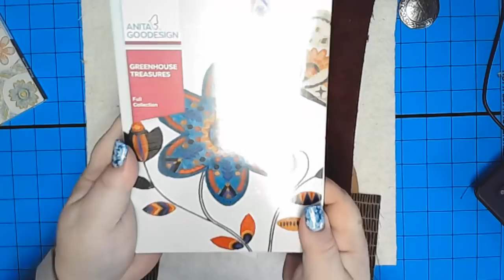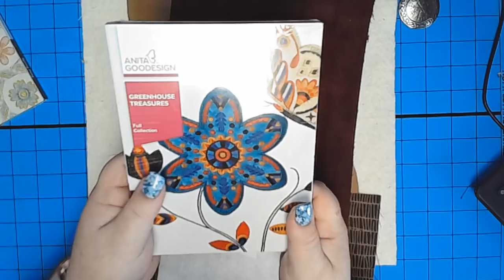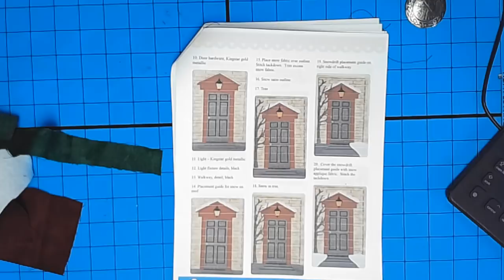OML Embroidery LIVE!: in the Hoop ITH dimedoor Free sewalong!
OML Embroidery LIVE!   January 11, 2020 at 10AM EST.  If you miss the LIVE video, you can watch the replay!

Head on over to Designs in Machine Embroidery and get your free Door

This design is for a larger hoop, 8x12.  If you don't have a hoop that large, it will still be fun to watch and participate!

We are going to have so much fun stitching these out and showing off to Eileen Roche and DIME with hashtags!

I copied the materials list from the PDF that DIME provides:

Materials House, backing and hanging sleeve fabric:  Fat Quarter Door:  4” x 7” Frame: 6” x 10” Snow: 7” x 4” Walkway: 7” x 2” Batting: 7” x 11” – use low loft cotton or cotton/poly blend Fusible web Piece & Stitch tear away wash away stabilizer

Can you help me get to my goal of 100K subscribers??? I can't do it without you!  Share with your embroidery friends and let's make it happen!

Please share the link so that everyone can join in the fun!  If you are looking for the machine embroidery design, it is in the files section of the OML Embroidery University facebook group. The embroidery files in OML Embroidery University Group are FREE for this cute embroidery design.

We will also be announcing the winners of the Anita Goodesign Full Collection give away, and of course, give away some more goodies!!

Sue Brown

If you miss this OML Embroidery LIVE, then you can watch it again and again as it will be available on youtube!

DESIGNS IN MACHINE EMBROIDERY PRODUCTS:  Please use the code or link for ANY PURCHASES:   SUSAB58

Lots of cool videos and classes coming up soon and everything is FREE.  Don't worry, everything is free - and embroidery fun, too!

MACHINE EMBROIDERY SOFTWARE I HAVE:
PE Design 10 and PE Design 11

OTHER THINGS I HAVE:
Floriani Thread
Gunold Thread